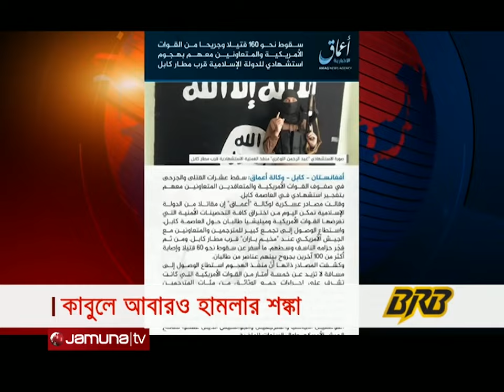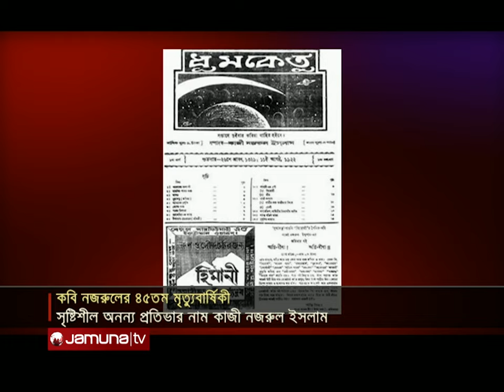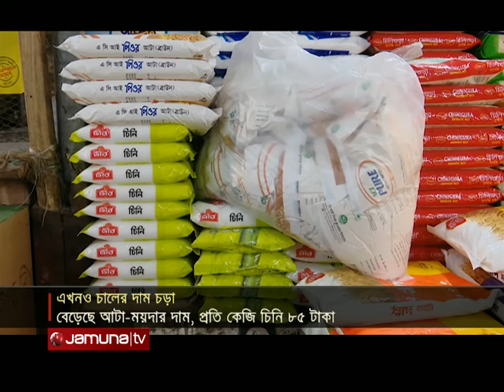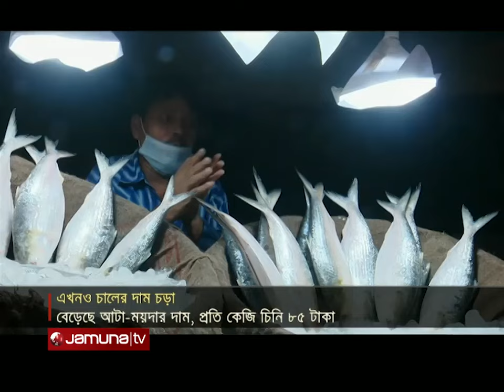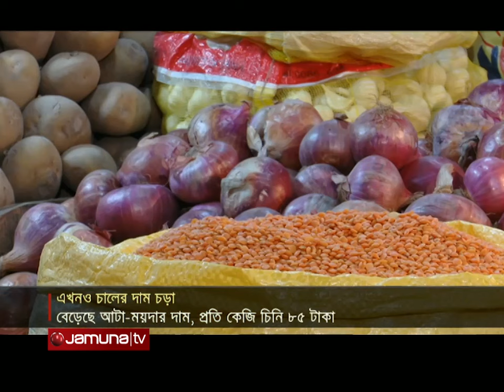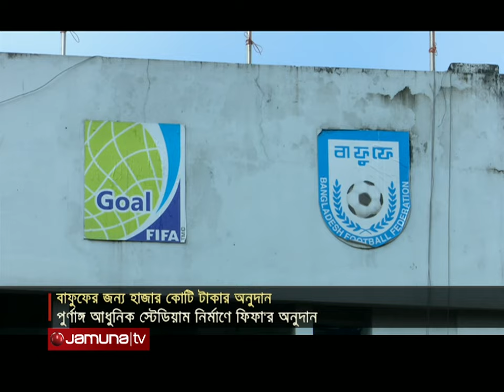দুপুরের বাংলাদেশ | Dupurer Bangladesh | 1 PM | 27 August 2021